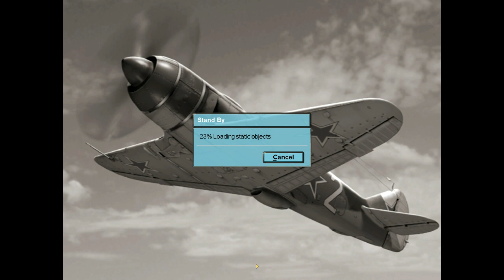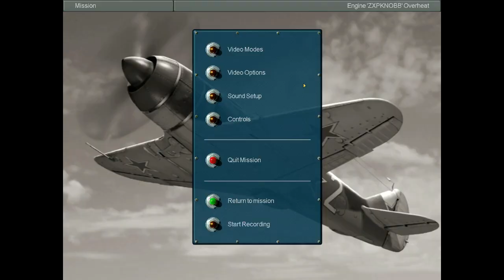Let's Play IL-2: SoM - Mission 22: Hualing Junction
We are sent to Hualing to destroy some trains.
The mission goes well... so well that it's almost boring.